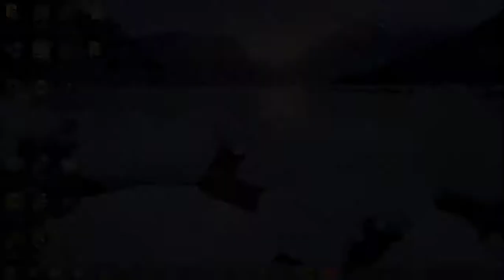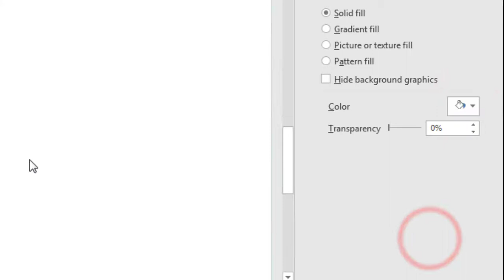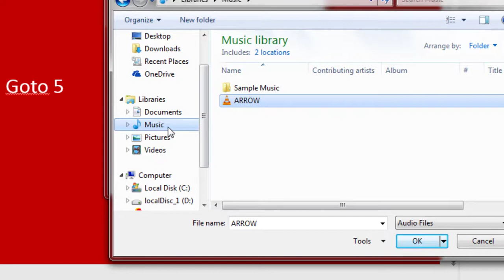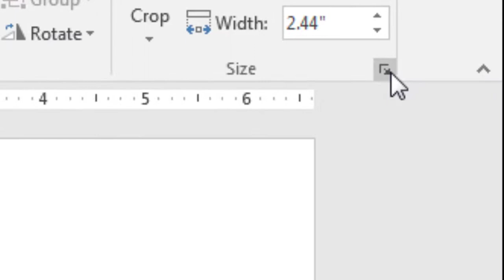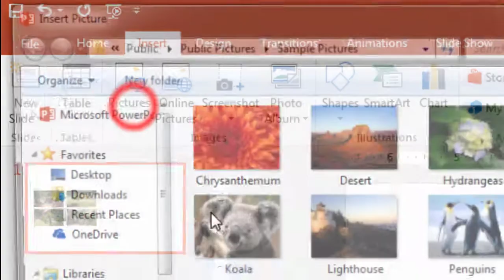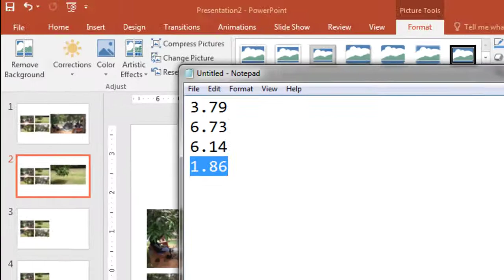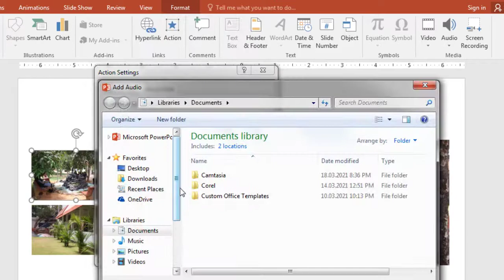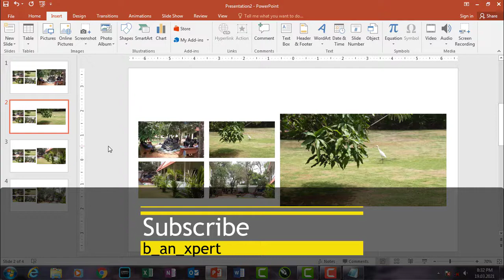Microsoft Office PowerPoint - Complete Tutorial - in Malayalam - Part 10